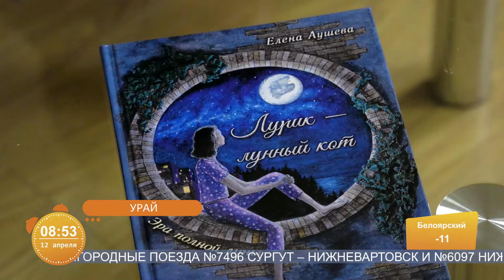Писательница из Ханты-Мансийска гастролирует по Югре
Рубрика «Югра в деталях», автор - Екатерина Кузьмина.